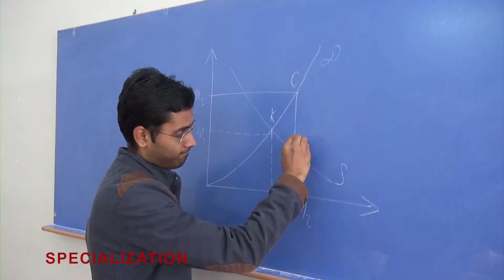STUDY AND WORK IN EUROPE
🇪🇺🇦🇲Study In Armenia 🇦🇲🇪🇺
👉🏻Top Govt University
Armenia State University of economic (ASUE)

👩‍🎓👨‍🎓Why to Become You  ASUE Student

1. ASUE is the main economic University of Armenia.

2. ASUE is included in the QS World University Rankings 2021 of Eastern European and Central Asian (EECA) Universities.

3. ASUE AMBERD Research Center is included in the ranking of the 100 World best University think tanks.

4.The best students study for one semester in leading Universities abroad through international exchange programs.

5. The students implement their innovative ideas in ASUE Change Lab.

6. ASUE cooperates with state, international authoritative structures, leading banks, insurance and other organizations, where the students conduct their internship.

7. Due to effective cooperation with employers ASUE supports students and graduates in getting a job.

8. ums.asue.am, moodle.asue.am, zoom platforms are introduced enabling to organize distance learning with maximum efficiency.

9. The Student Council is active․ As a result, students participate in various in-university, inter-university and republican projects.

10. There are many programs of full and partial reimbursement (discount) and multiple relocation programs, tuition fee of about 750 students are being discounted each semester.

11. Each semester 7 best students are awarded ASUE nominal scholarship.

12. Students get scholarships from various foundations, including the Armenian Relief Fund, Hrayr and Anna Hovnanyan Foundation, the Armenian Educational Foundation, and the UMCOR Armenia Charitable Foundation.

13. In parallel with the main course, additional courses for free and at a discount are organized for students.

14. Very often ASUE becomes the first employer of students.

You should begin the admission process for BBA or MBA  in ASUE in July-August as the classes for BBA/MBA in Armenia start in September. It’s better to seek advice from AMC an expert and reliable consultant when you are applying for a Armenia State University of Economic .